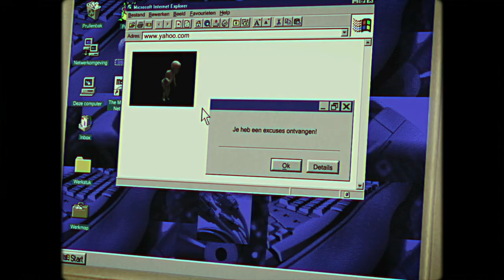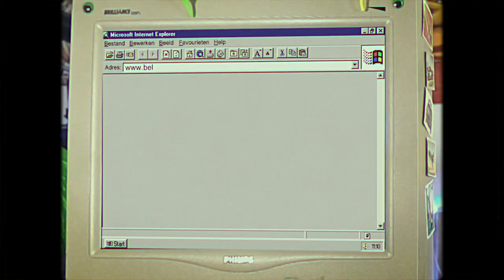Dot-Sorry: een nieuw topleveldomein - Explainer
SETUP is op weg naar een nieuw topleveldomein: .sorry. In deze video meer over het wat en waarom.
Video door Yifan Yaing en Flavia Privitera.